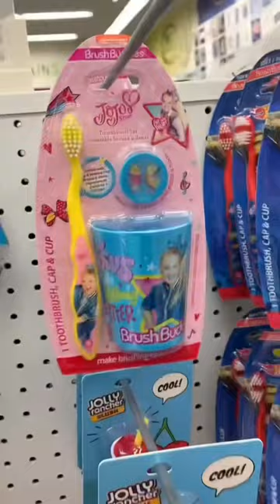CUTE Five Below Finds